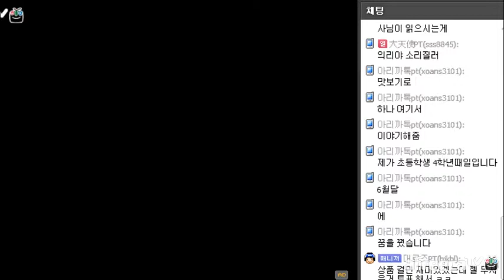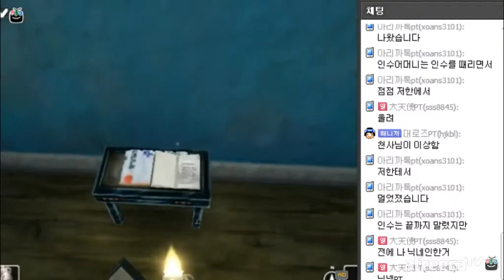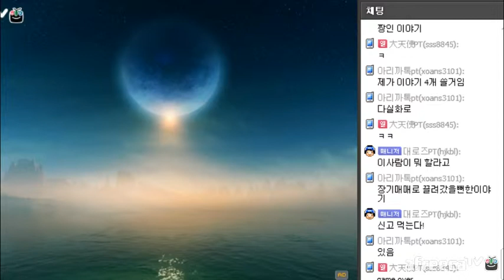[흑곰TV] 화이트데이 플레이 - 3